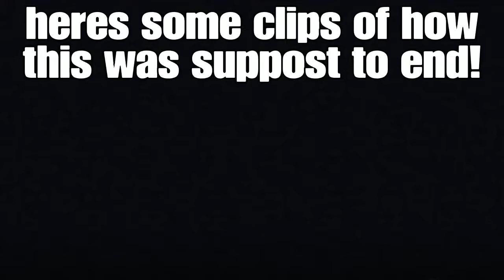Minecraft (24 December challange)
Merry crismas! Today we find out that all was a dream. The last December challange was suppost to be a epic battle but i dident haw that mutch time. Well Hope you liked the vid and byeeee!